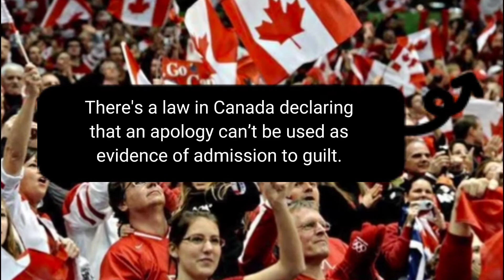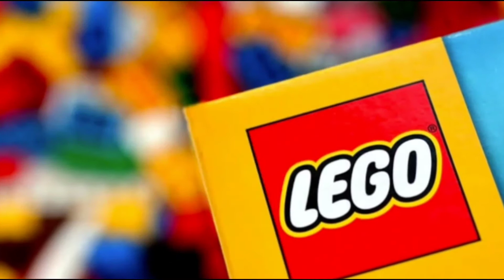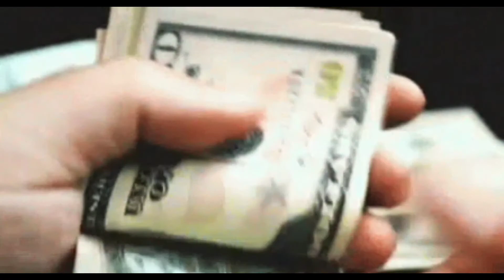There is a town in Nebraska called Monowi with a population of one l plus other amazing facts l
Get ready for trivia night with a bunch of random fun facts that will make you question everything you ever knew about the world.